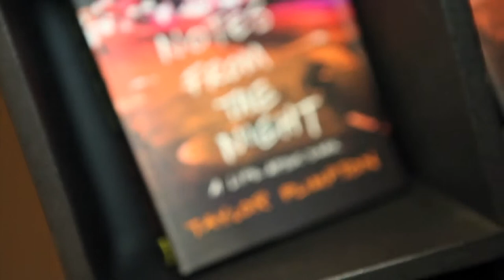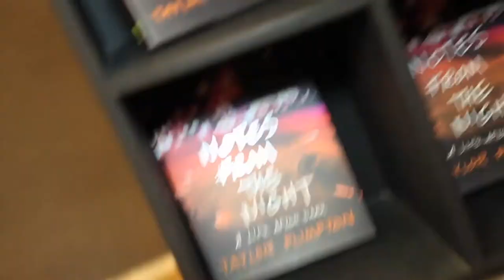Book Soup & Taylor Plimpton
Taylor Plimpton talks at Book Soup about "Notes From The Night"